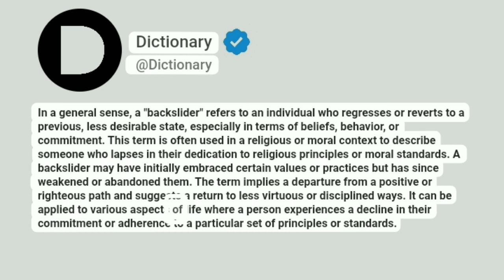Backslider Meaning In English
In a general sense, a "backslider" refers to an individual who regresses or reverts to a previous, less desirable state, especially in terms of beliefs, behavior, or commitment. This term is often used in a religious or moral context to describe someone who lapses in their dedication to religious principles or moral standards. A backslider may have initially embraced certain values or practices but has since weakened or abandoned them. The term implies a departure from a positive or righteous path and suggests a return to less virtuous or disciplined ways. It can be applied to various aspects of life where a person experiences a decline in their commitment or adherence to a particular set of principles or standards.